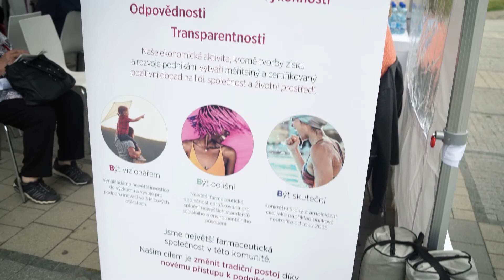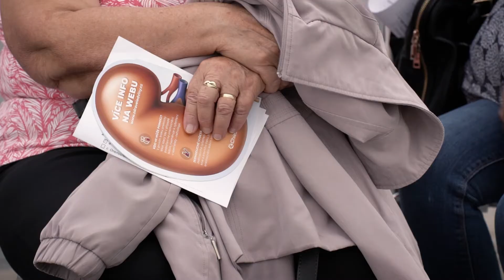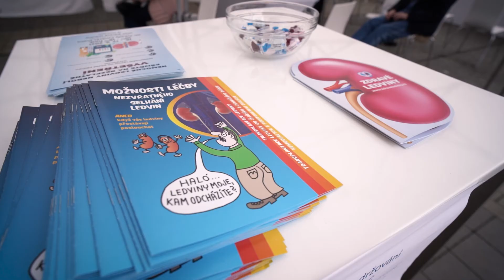Zdrave Ledviny 2021 s lékaři